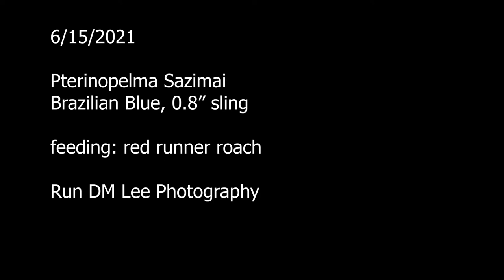Pterinopelma Sazimai, 0.8" sling, feeding 6/15/2021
6/15/2021
Pterinopelma Sazimai
Brazilian Blue, 0.8" sling